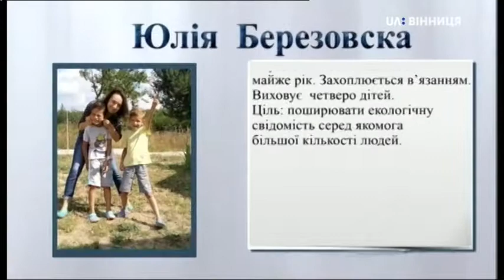Гість НД Юлія Березовська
Про запровадження у своїй родині альтернативних методів упаковки та зменшення таким чином відходів із пластику, а також використання натуральних матеріалів вдома, сортування сміття, турботу про довкілля, спілкуємося з екоактивісткою руху "Нуль відходів", мамою чотирьох дітей - Юлією Березовською.